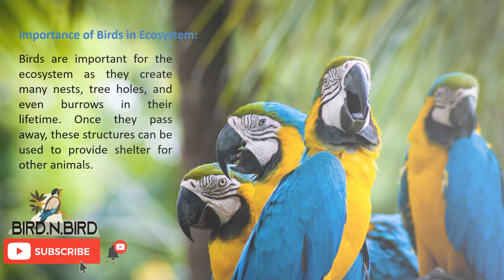Why Are Birds Important to the Environment? | Importance of Birds in Ecosystem.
Birds are inherently beautiful creatures, but once you delve deeper into their habits and curious nature, you will find that they are the environment’s best helpers. From building up nests to pollinating flowers and even creating creative structures in the ecosystem. Hence, the importance of birds is there in every stage of life.

Birds are important for the ecosystem as they create many nests, tree holes, and even burrows in their lifetime. Once they pass away, these structures can be used to provide shelter for other animals.

Bird Droppings Are Useful for Plant Growth.
Birds Help in Pest Control.
Scavenging Birds Clean the Environment.
Scavenging birds have an amazing digestive system.
Birds Help in Seed Dispersing and Pollination.
Birds Help in Recycling of Nutrients.
Birds Are Important in the Formation of New Soil.
Birds Take Part in Building Up of New Ecosystem.